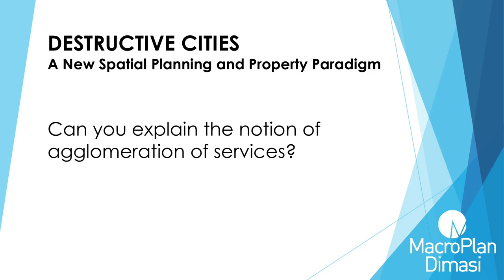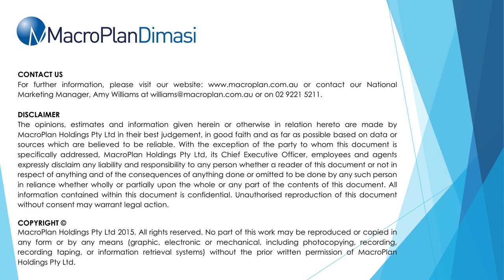Destructive Cities: Can you explain the notion of agglomeration of services?